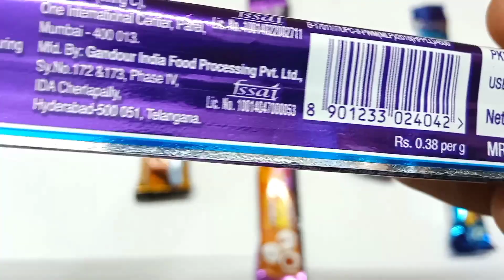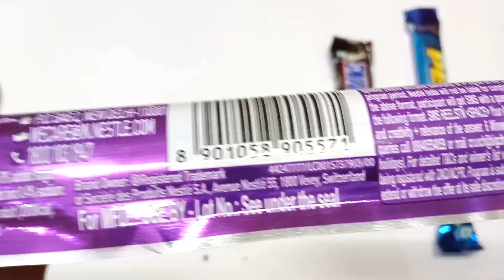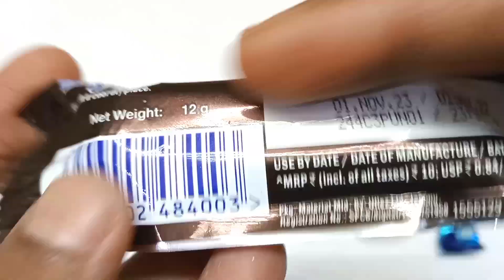Perk vs BarOne vs Munch vs Snickers ASMR (not talking 🚫)chocolateasmr